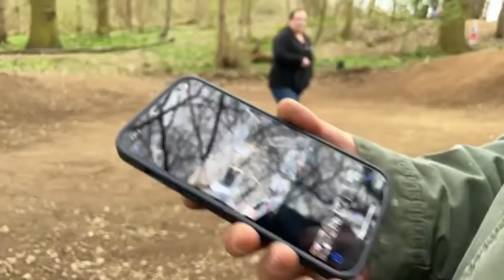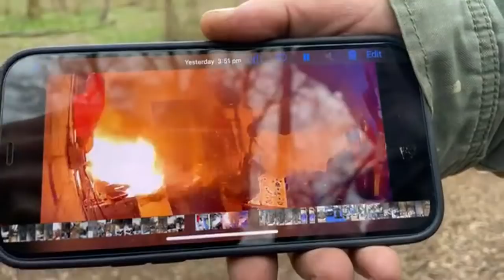Live Rc bashing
Tools
Power Tool Tips
Hand Allen Drivers

Battery Capacity Checker

***Never store or charge lipos near anything flammable. Always storage charge when not in use. Safely dispose of damages lipos***

GPS Speed Meters
SKY RC Standalone
Phone App Meter